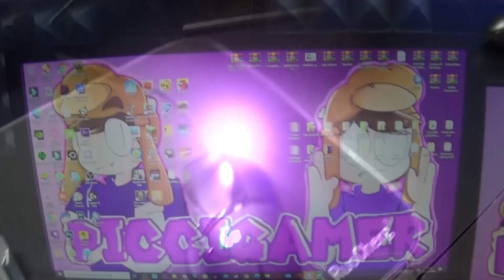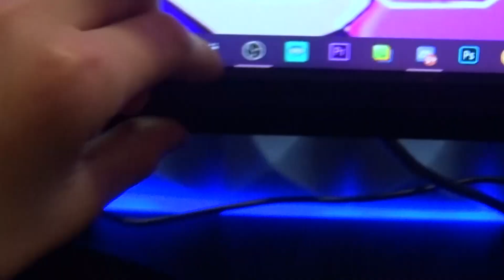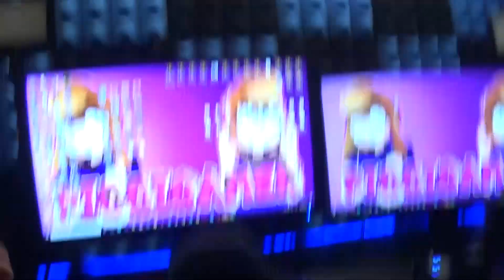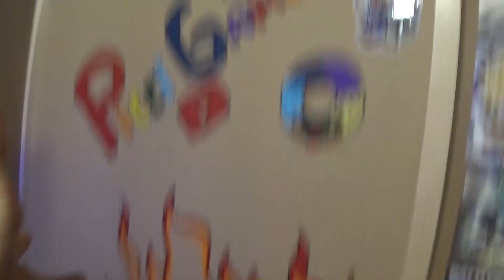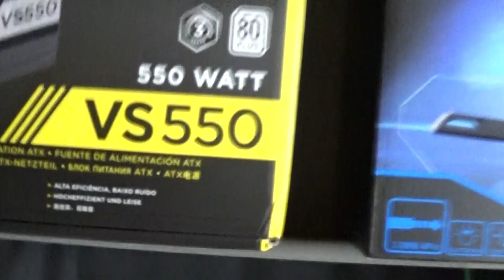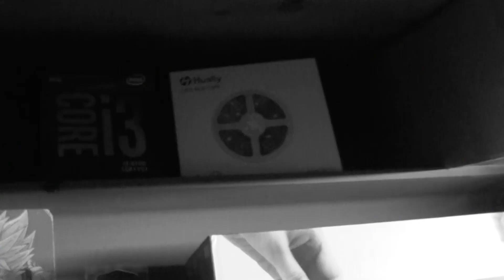😱La mia NUOVA POSTAZIONE DA GAMING!!!😱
ஜ۩☢۩ஜ ╗
║ ▓▓▓▓▒▒▒▒░░░░| Apri la descrizione       |░░░░▒▒▒▒▓▓▓   ║
╚ ஜ۩☢۩ஜ ╝
😁CREW😁

🎮_INSTAGRAM MIO E DEI MIEI AMICI__🎮

🎮___RAGA SE VOLETE SUPPORTARMI_____🎮

🎮PARTE FINALE ED IMPORTANTISSIMA🎮

e ovviamente ricordatevi di attivare la campanellina e di commentare
CI VEDIAMO AD UN PROSSIMO VIDEO BELLA RAGA